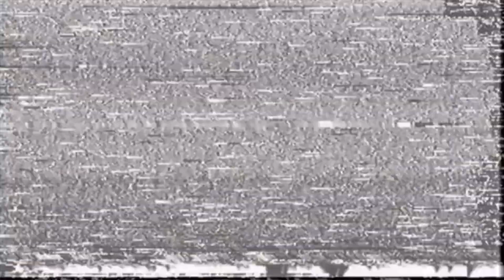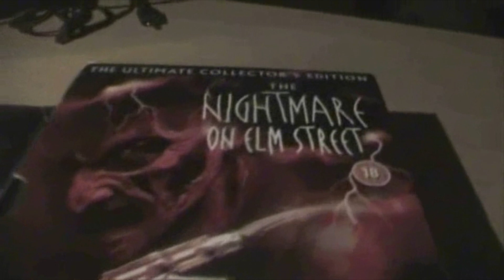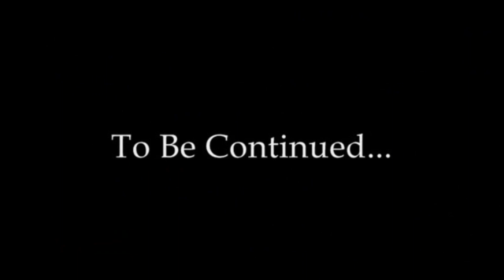P a t r i c k H o l t ' s N i g h t m a r e | 2 0 1 0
Pat To The Past 📼
Episode 69: 'Patrick Holt's Nightmare' from 2010.

Directed & Edited by Pat
Starring Pat & Aki
Camera by Joe Andrew, Aki & Pat
Camera: Samsung SMX-F30B

Intro Theme by Sam Bowers.